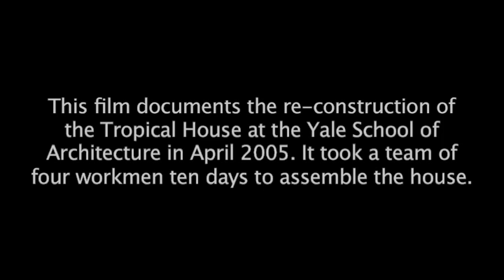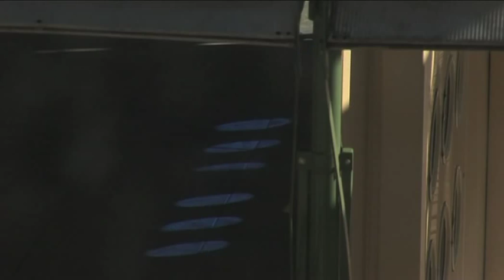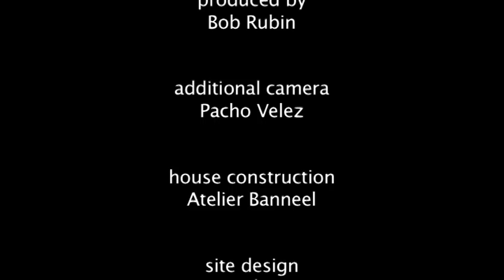Jean Prouvé: A Tropical House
Jean Prouvé designed the Tropical House in 1949 as a prototype for inexpensive, readily-assembled housing that could be easily transported to France's African colonies.

The house was erected in Brazzaville, Congo, where it remained for nearly 50 years. In 1999, the Tropical House was disassembled and shipped back to France for restoration.

This film documents the re-construction of the Tropical House at the Yale School of Architecture in April 2005. It took a team of four workmen ten days to assemble the house.